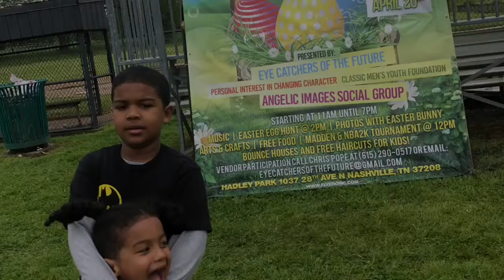BATANGANRICO BLOODLINE. Siblings Easter2019 Egg Hunt.